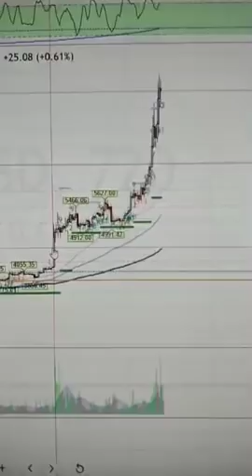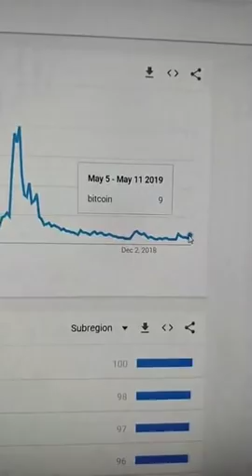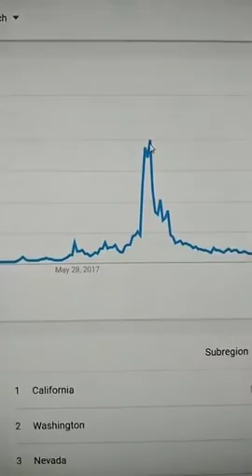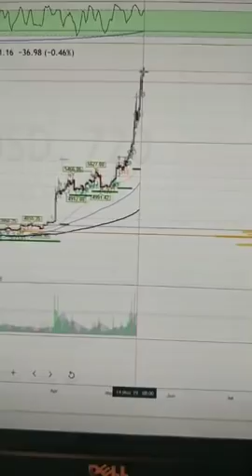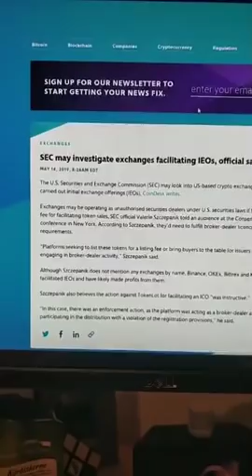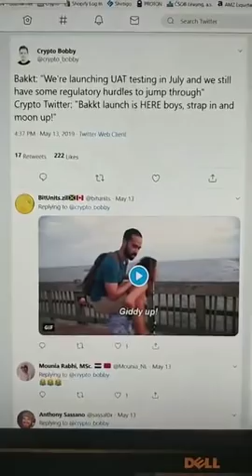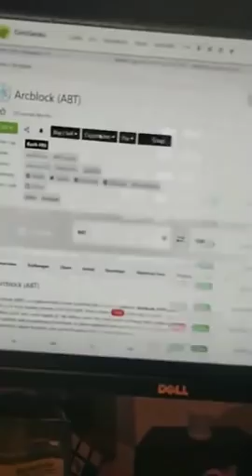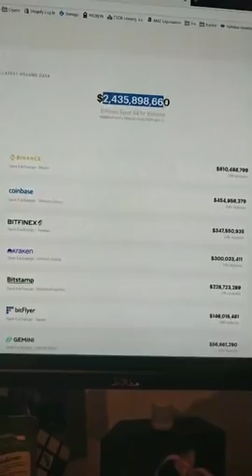#99 Iný pohľad na BTC 🤔 [14.5.19]